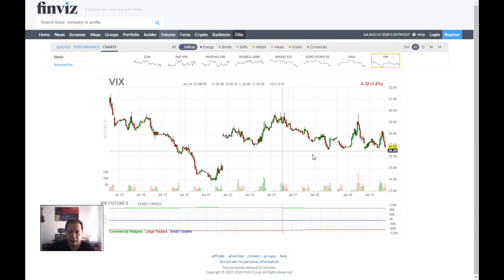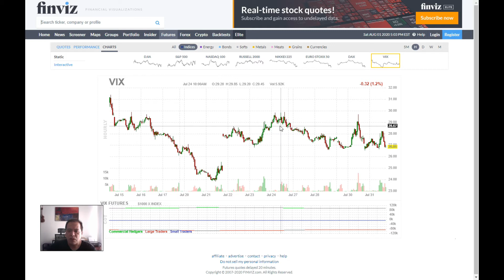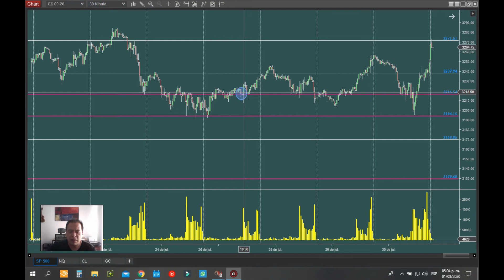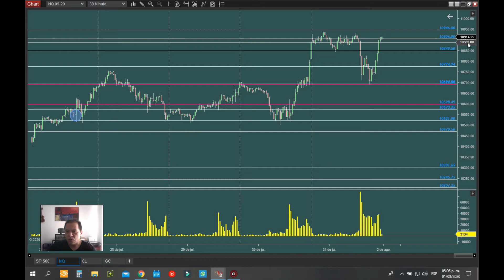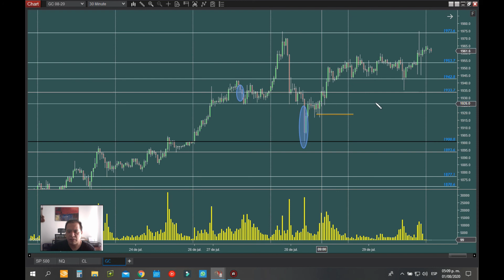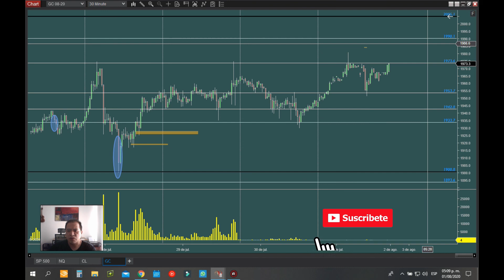✅📈📉💥🚀 Análisis técnico de TRADING | Semana 31 de Julio 2020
El riesgo de pérdida en el comercio de contratos de futuros de productos básicos y divisas puede ser considerable. Por lo tanto, debe considerar cuidadosamente si dicha negociación es adecuada para usted a la luz de sus circunstancias y recursos financieros. Lee la divulgación de riesgos completa e hipotética

🎯 Únete a nuestro Grupo de trading en Telegram El riesgo de pérdida en el comercio de contratos de futuros de productos básicos y divisas puede ser considerable. Por lo tanto, debe considerar cuidadosamente si dicha negociación es adecuada para usted a la luz de sus circunstancias y recursos financieros. Lee la divulgación de riesgos completa e hipotética

Aprende a ejecutar órdenes en los mercados financieros como una opción de ingresos a futuro, lo puedes hacer desde tú casa o cualquier lugar con buena conexión a internet. Nuestro proceso formativo es personalizado y sin limite de tiempo así que dispondrás de nuestro acompañamiento individual hasta que logres generar la consistencia en el Trading.

Realizamos nuestra sesión operativa para nuestra comunidad, únete a nuestro canal comenta las inquietudes que tengas.

💥 Hablemos de TRADING.
👨‍💻 Si te interesa el trading y no sabes cómo empezar, realizaremos transmisiones en vivo por nuestro canal de YouTube.
💰 Accede a nuestro curso Gratuito El riesgo de pérdida en el comercio de contratos de futuros de productos básicos y divisas puede ser considerable. Por lo tanto, debe considerar cuidadosamente si dicha negociación es adecuada para usted a la luz de sus circunstancias y recursos financieros. Lee la divulgación de riesgos completa e hipotética

💥 Hablemos de TRADING.
📰 Noticia relevantes para el día de operativa
📊 Pre-mercado para el índice del SP 500 (ES) y NASDAQ (NQ).
🖥️ Ingresa a una comunidad con más traders compartiendo tu misma pasión.
📚Descarga nuestro e-book
 📅Agendar cita personalizada.
📚Descarga nuestro e-book
 📅Agendar cita personalizada.
El riesgo de pérdida en el comercio de contratos de futuros de productos básicos y divisas puede ser considerable. Por lo tanto, debe considerar cuidadosamente si dicha negociación es adecuada para usted a la luz de sus circunstancias y recursos financieros. Lee la divulgación de riesgos completa e hipotética Cerramos semana del 31 de Julio
Inscribe a nuestro curso GRATUITO de trading.

 Saludos traders.